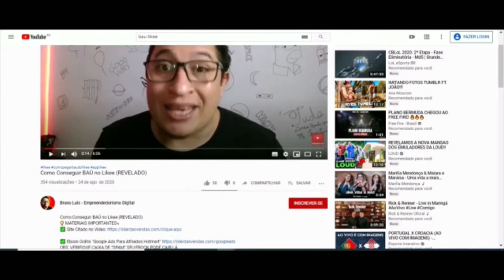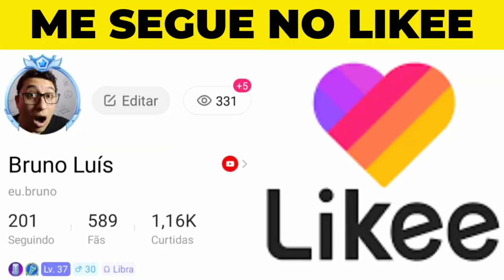✅Como Ganhar Badges de Microfone no LIKEE (EXCLUSIVO)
♡ Me siga no Likee ➜ @eu.bruno

Olá Likeers, tudo bem nesse vídeo sobre o app likee eu irei mostrar como atingir os badges likee, passo a passo fique por ai para não perder nada sobre esse assunto.

Mas antes de eu falar um pouco aqui sobre como ganhar microfone likee se inscreva no canal é de graça não paga nada, e qualquer dúvida sobre o likee deixe nós comentários ok.

Então pessoal é o seguinte para saber Como Ganhar Badges de Microfones no Likee, precisa saber que para ter esses badges de microfone likee, você precisa bater algumas metas que eu irei deixar aqui abaixo:

Para atingir o lv 1 likee precisa de 0 - 2000 feijões.
Para atingir o lv 2 likee precisa de 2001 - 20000 feijões.
Para atingir o lv 3 likee precisa de 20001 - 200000 feijões.
Para atingir o lv 4 likee precisa de 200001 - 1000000 feijões.
Para atingir o lv 5 likee precisa de 1000000 feijões.

Top eim mas não é uma tarefa fácil precisa de muita dedicação para atingir o mais alto escalão de microfone likee e seguir as regras para badges de microfone likee, certo pessoal.

E essa tarefa de como conseguir microfone likee acaba sendo muito difícil para os novatos mas eu sempre falo um passo de cada vez... Construa sua audiência fidelize sua audiência ai você terá grandes chances de crescer e ganhar seu microfone likee e seu bônus likee.

Saiba quem pode ganhar microfone likee, (qualquer um que atingir as metas estipuladas aqui acima.

MAIS INFORMAÇÕES SOBRE O LIKEE:

Mas o app like, funciona igual o tiktok nas interações de pequenos vídeos e lives, e você pode ganhar dinheiro através dos presentes recebidos pelos seus fãs.

E como ganhar feijões no like e pegar baú, simples recebendo presentes dos seus fãs em lives e vídeos que você posta.

Através da payoneer os pagamentos são feitos e como ganhar dinheiro no aplicativo do likee, com interações e presentes recebidos na lives do likee e nós vídeos.

Mas como ganhar dinheiro com app likee e pegar bau e fazer live, muitas pessoas acham difícil mas é uma questão de consistência e inovação de conteúdo para bater as metas estabelecidas pelo likee após ter seu contrato fechado com a likee.

Mas para ter contrato com a likee você deve bater algumas metas que são citadas no vídeo acima: 40 horas de live em 20 dias, 10 vídeos mensais, e 2000 pontos em presentes coisas que com 40 horas de lives mensais você consegue facilmente pegar baú.

Será que o app like como funciona? sim funciona e esta crescendo dia após dia e é um concorrente forte do tiktok.

As lives no likee tem novas regras assista ao vídeo, sim se você estiver disposto a bater as metas de interação fazendo vídeos e live no likee diárias, vale muito a pena investir em algo novo como o app likee.

Por fim ganhe dinheiro com app likee, baixando o app no seu celular e batendo as metas estipuladas pelo app likee, e depois me conta como foi sua experiência com o app.

Espero que eu tenho esclarecido suas dúvidas sobre o app likee e que possamos ganhar dinheiro com o likee e possamos viver de internet, bye bye boa sorte com os bau do app likee.

Um forte abraço do Bruno Luís – Empreendedorismo Digital.

Instagram novo: @eu.brunoluis (pessoal)

IMPORTANTE